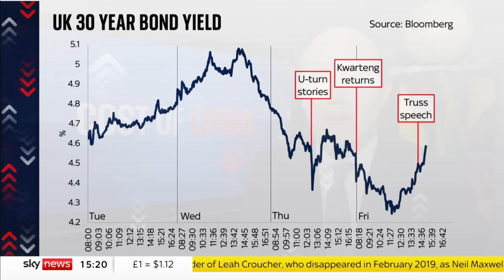Sky's Ed Conway analysis on Liz Truss's new tax U-turn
Sky's Ed Conway gives his analysis after the Prime Minister sacked Kwasi Kwarteng as Chancellor and announced another mini-budget U-turn.